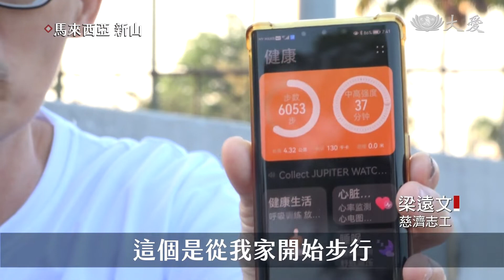世界蔬醒異地健走 環保減碳大哉教育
健走減碳，又不宜群聚。在馬來西亞新山，這場健走很另類，由參加的2千多人，各自在居住地點健走，而一邊走，當然也要思考，還能為地球多做一點什麼。

疫情當下，大型健走活動被迫暫停，但還是擋不了民眾運動的熱情。

慈濟志工 梁遠文：「這個是從我家開始步行，到這個大操場的一個數據，等一下我還要走回去，我走了11天 ，總共走了50.48公里，我在沒有運動的時候，我每天下午的中段時間，我會覺得很累 很疲倦，一直想要睡覺，當我做了運動之後，我一整天是很有精神的。」

多運動不只可以提高人類的免疫力，就連可愛的北極熊也趕來赤道，化身親善大使，傳達全球氣溫升高、冰川融化的訊息，希望藉此喚醒人類多蔬食減碳。

志工 林美麗：「邀大家可以一餐素食也不錯，多餐素食也是好的(對 對 對)。」

新山區內也有不少素食餐廳，加入推素的陣容，希望能讓參與的民眾吃出健康。

素食餐廳業者 蔡燕容：「可以鼓勵人家吃素，又可以做慈善，環保又救地球，讓更多人懂素食是很好吃的，也可以幫到很多動物。」

除了健康蔬食，這一場分散各地的蔬醒健走，也帶動起愛心總動員，所有的活動報名費都化為助人的善款。

參與者 邱慧盈：「我總共邀約了差不多20位左右，來參加這個蔬醒健走，能出一點小小的綿力，幫助全部社會的人 也希望推廣，這樣的一個慈善活動。」

一個月下來，累積了十三萬餐的素食，讓善的效應在這個後疫情時代，能繼續愛護地球。

真善美志工 馬來西亞綜合報導